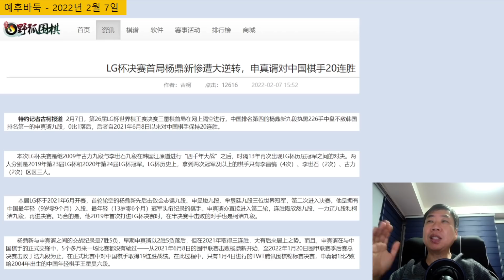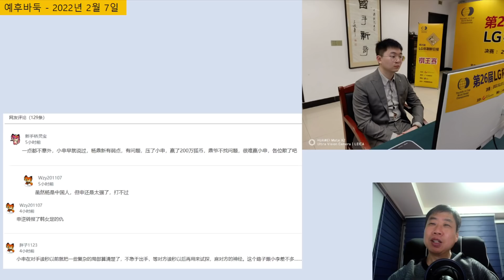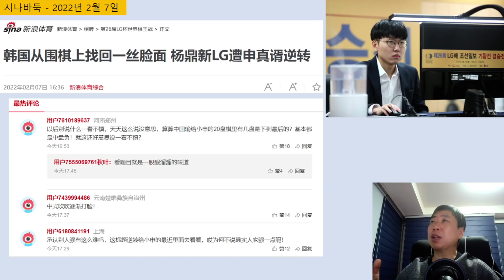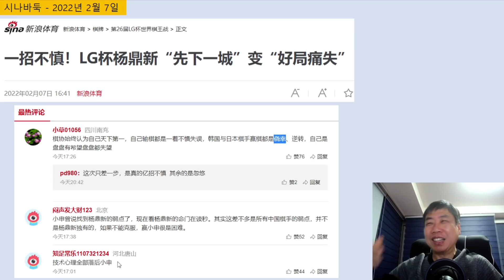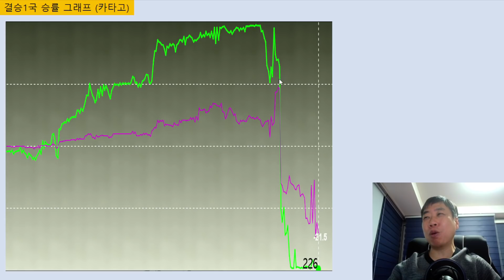참담한 결승1국 대역전패. 속상한 중국 바둑팬들의 생각은... - LG배 결승1국 중국 반응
LG배 결승 1국이 끝난 뒤 중국에서 보도 된 뉴스 및 댓글을 정리했습니다.

중국 바둑 사이트인 예후바둑과 시나닷컴에 올라온 바둑 뉴스의 댓글을 소개합니다.
그리고 대역전이 일어난 순간 전후 신진서 9단과 양딩신 9단의 표정 변화도 같이 소개합니다.